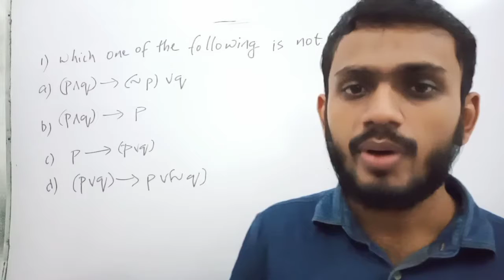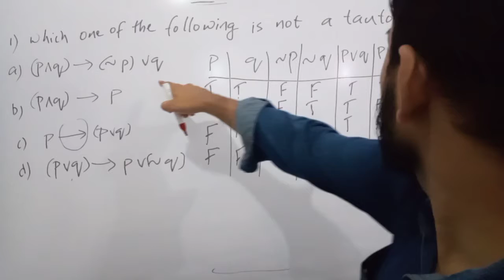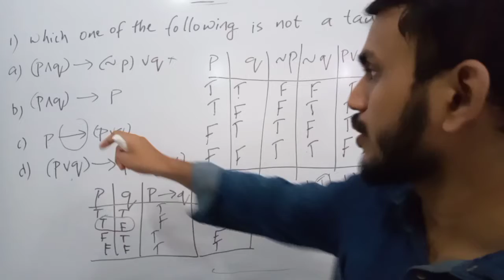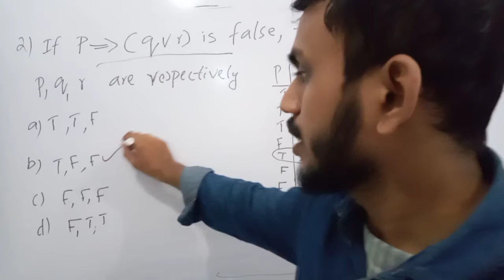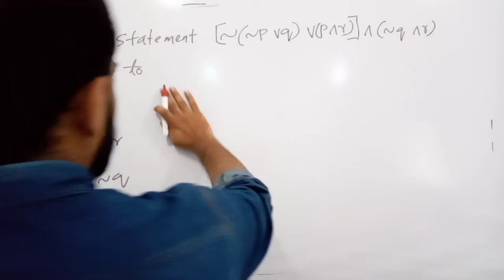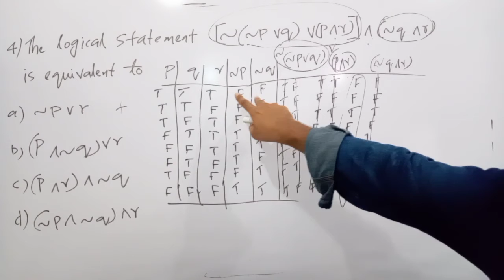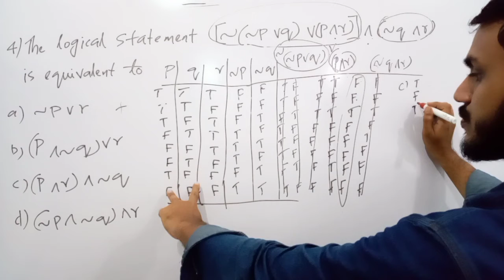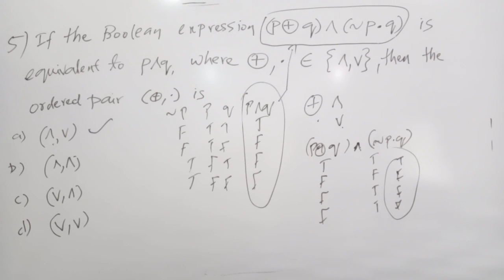JEE Mains 2020 Preparation (Lecture 1) Mathematical Reasoning